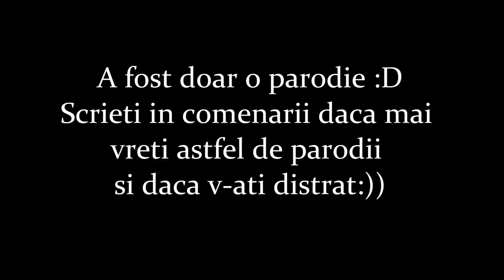FENOMENE STRANII INTR-O PARCARE SUBTERANĂ BÂNTUITĂ !! 😱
Totul este o parodie si daca mai vreti astfel de episoade scrieti in comentarii :))